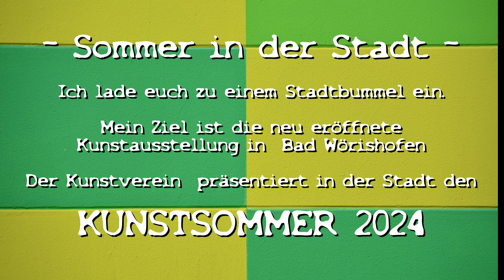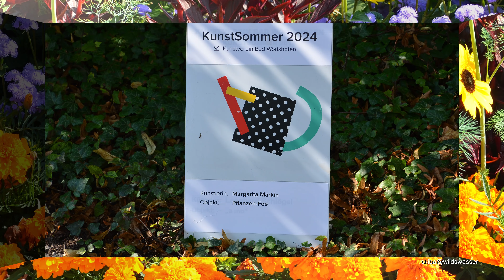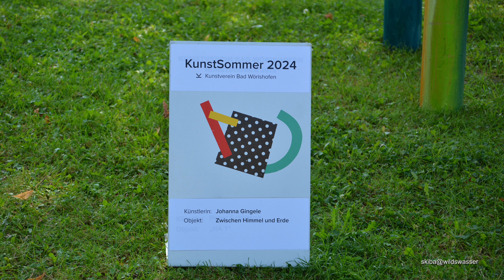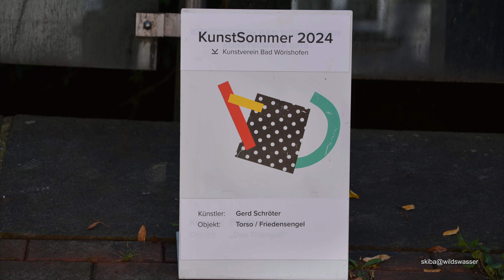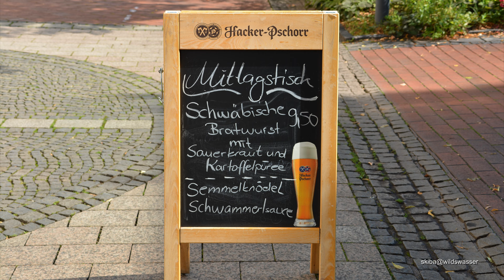Kunstsommer 2024 in BW Photostory 2024 07 25